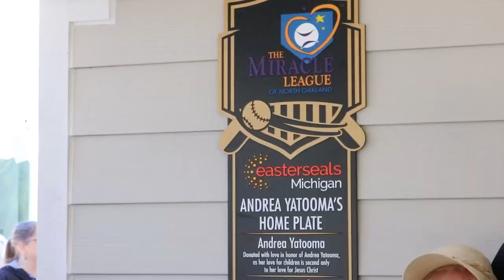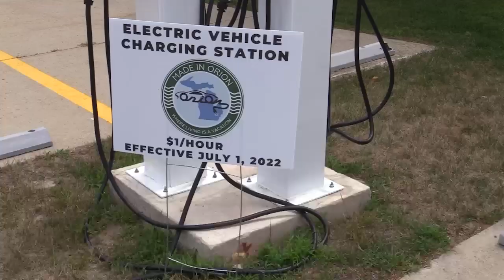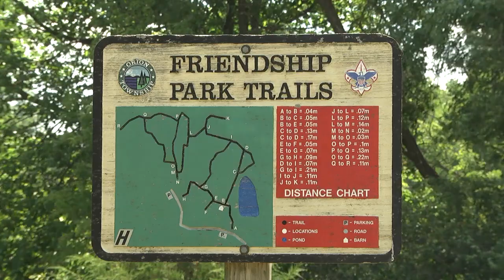Orion Update: July 2022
In this episode of Orion Update, Jenny Bhatti takes us on a tour of Friendship Park with Orion Parks Director, Aaron Whatley, to share all of the wonderful things this beautiful park has to offer.